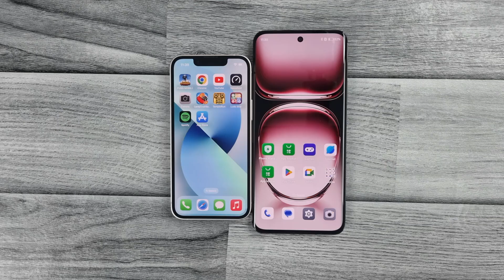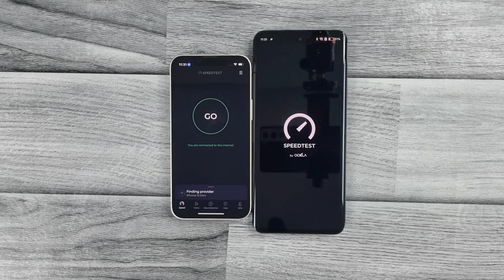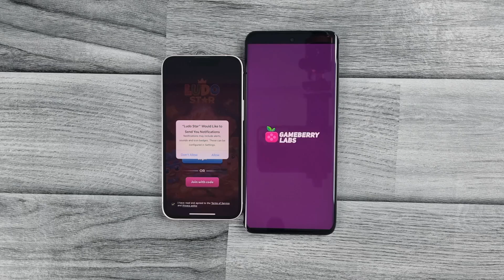iPhone 13 mini vs OPPO Reno 12 5G